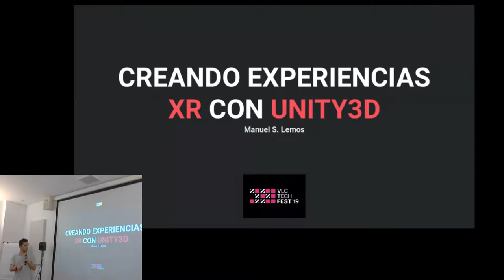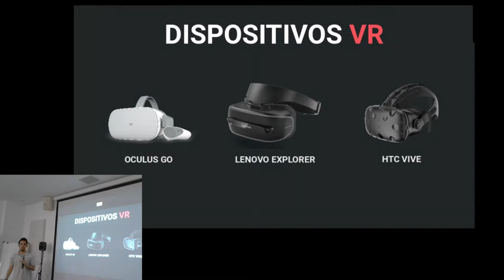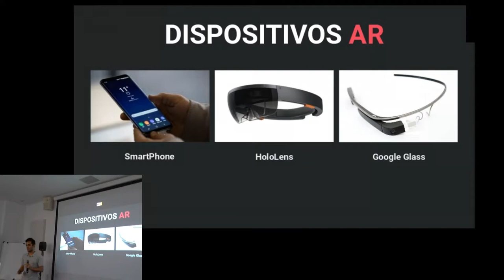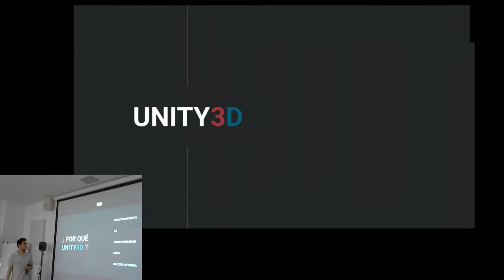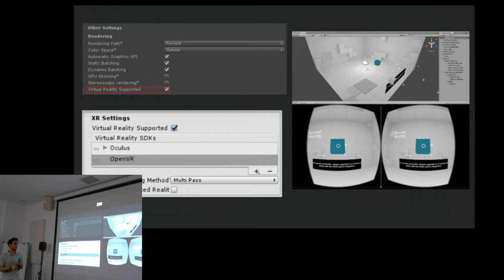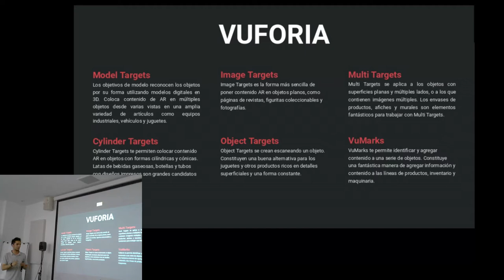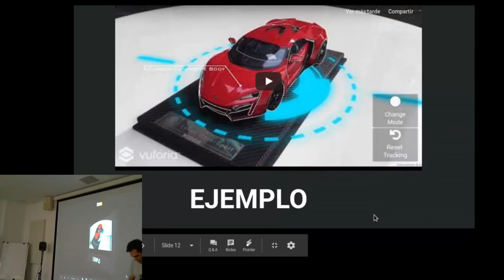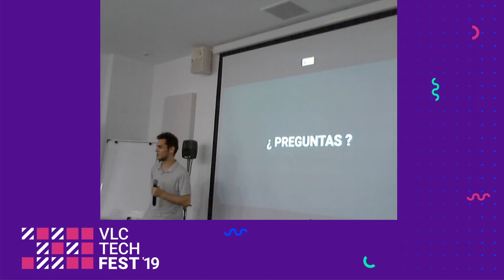Creando experiencias VR/AR con Unity 3D - Manuel S. Lemos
La Realidad Virtual y Realidad Aumentada (VR/AR) es el presente y no solo en el campo del videojuego. Solo hay que ver las numerosas startups que hay usando la VR para usos medicinales, psicologicos o deportivos. Con Unity3D no hay excusas para crear una experiencia VR o AR y sumarte a la revolución.